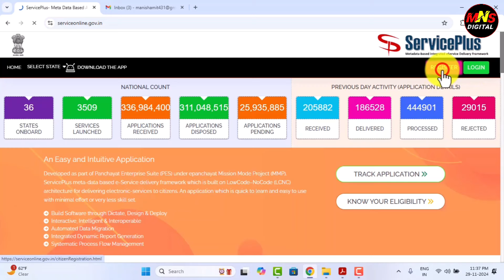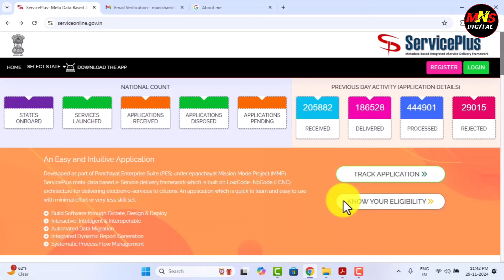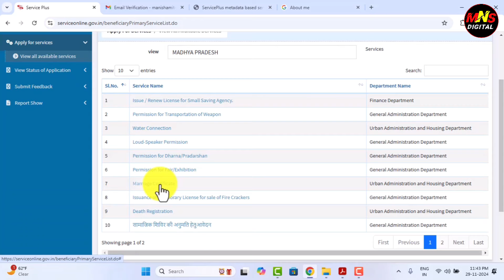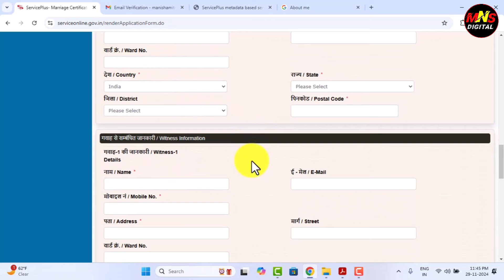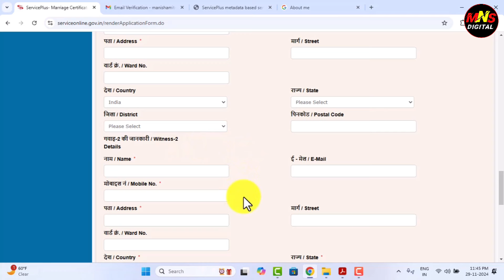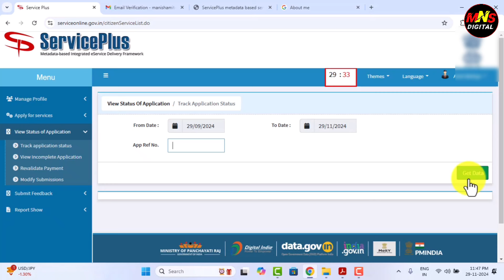Marriage Certificate Kaise Banaye | How to Apply Marriage Certificate Online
Marriage Certificate Kaise Banaye 2024 | How to Apply Marriage Certificate Online